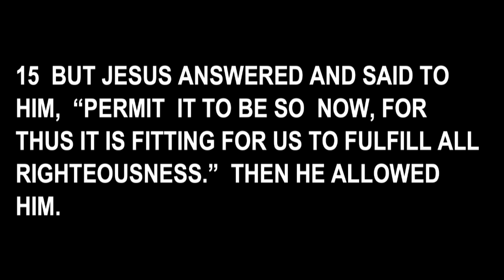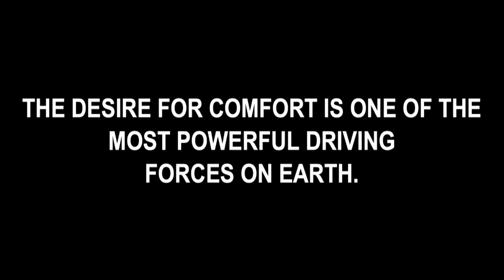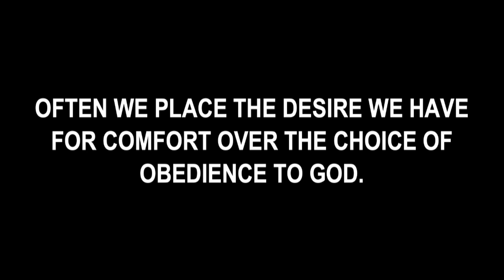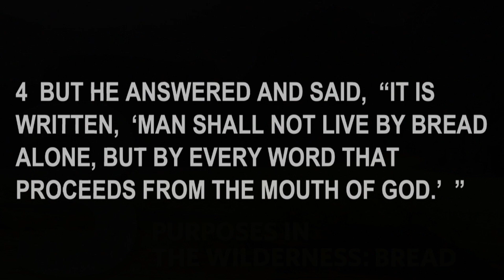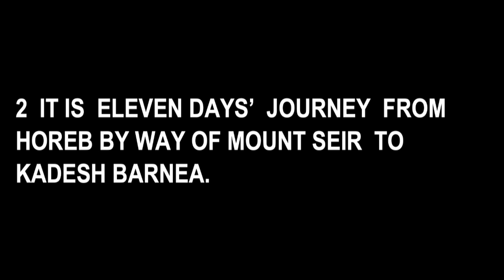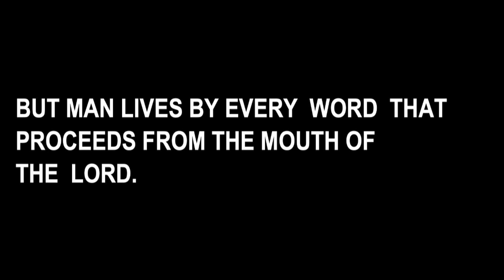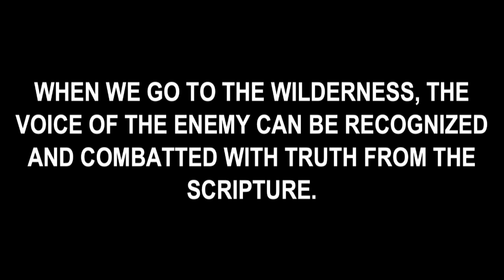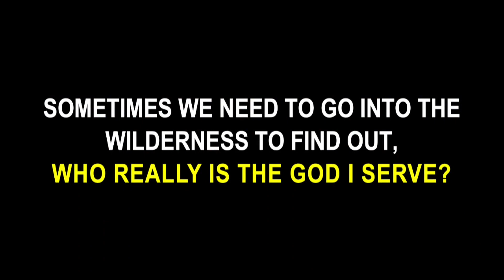3 Purposes In The Wilderness: Bread | January 22, 2023 - Pastor John David Crowe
At Friendship, our mission is to LOVE GOD, LOVE OTHERS, and SERVE.

At Cambridge, we seek to accomplish our mission by focusing on these 4 pillars of faith:

• Christ in EVERY HEART
• Wholeness for EVERY LIFE
• Power from the HOLY SPIRIT
• Active ministry for EVERY PERSON

Friendship at Cambridge is located less than a mile down Cambridge Lane, South of Highway 72 East in Athens.

Physical address: 14004 Cambridge Lane, Athens, AL 35613

Mailing address: 16479 Lucas Ferry Road, Athens, AL 35611